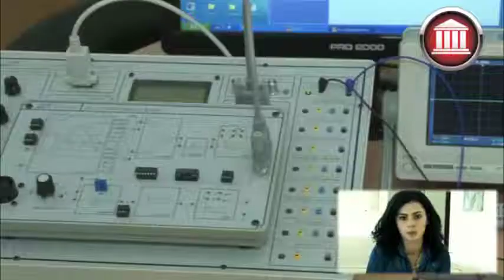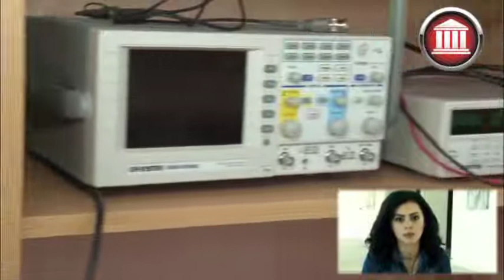Çorlu Mühendislik Fakültesi Elektronik Ve Haberleşme Mühendisliği